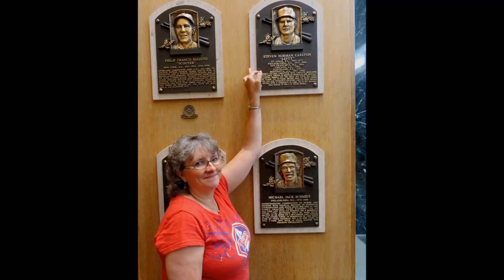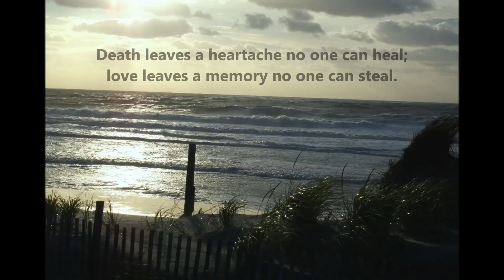Connie's Memorial Service Video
This video was created from Connie's Facebook photos, either taken by her or of her. We will miss her funny posts in our news feed and seeing her beautiful family grow.
A person with charisma and energy like no other, Connie's exuberant personality made everyone smile. Whatever she put her hand to she gave 100% and with great creativity.  Her hobby was serving others and she had a heart of gold. A loyal friend, she gave the best hugs and loved children.  Her love for the Phillies was immeasurable, but would not hold a candle to her pride and joy, her sons, whom she loved with all her heart.  Family and tradition were important to her and she made everyone feel special.  Connie's faith allows us to not have to say good bye, but instead, see you again someday; and no doubt, she'll be ready to greet us at the pearly gates with a long hug.  Until then, she will forever be in our hearts. ~Marie